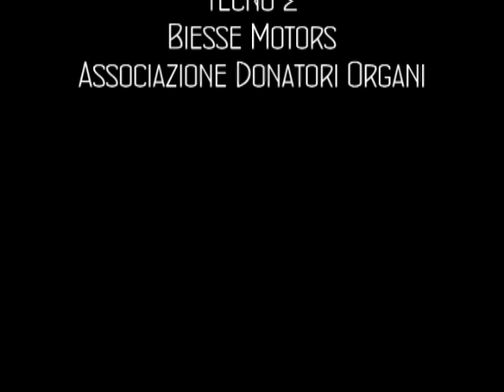Totò Riolo 2009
La stagione di Totò Riolo raccontata dal montaggio di Peppe Natoli per